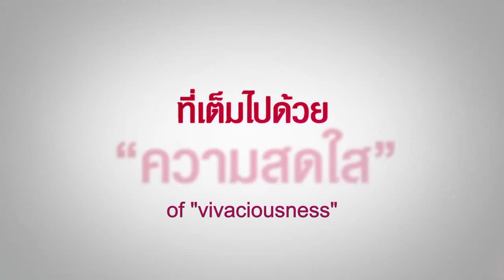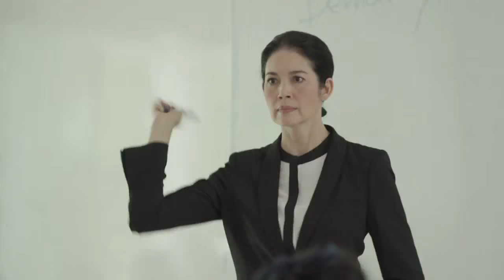[Eng sub] Hormones 3 trailer